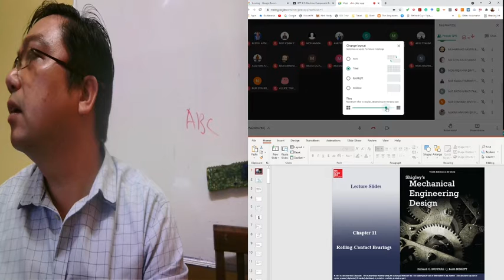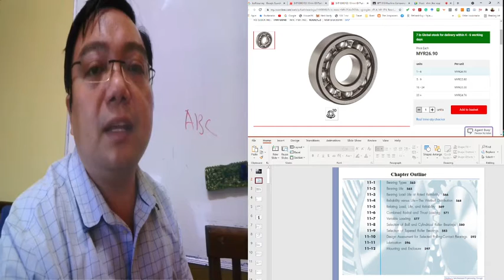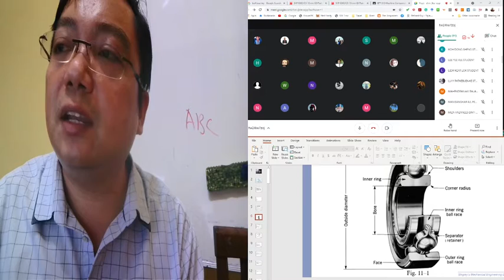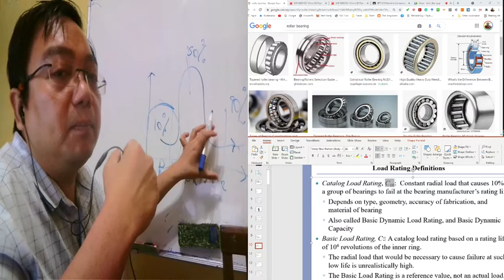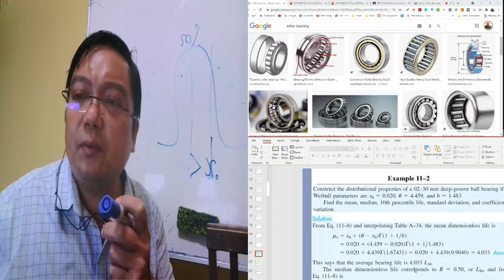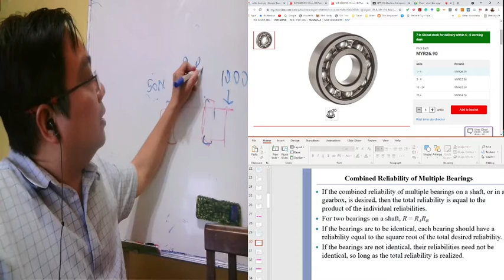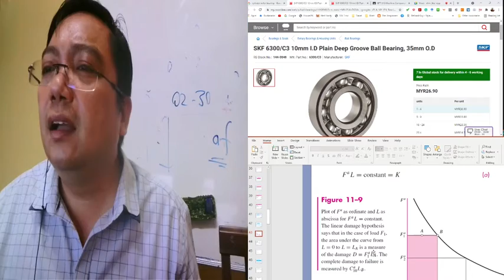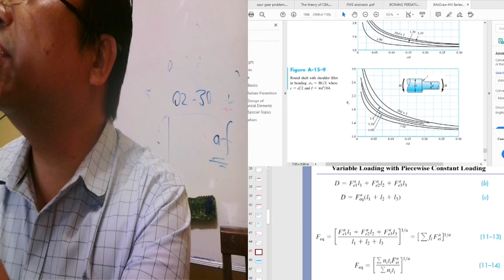11 Rolling Contact Bearing